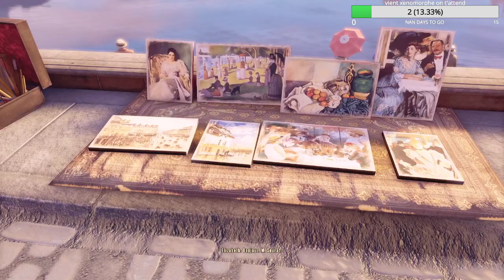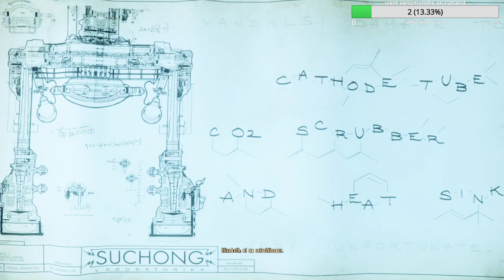BioShock Infinite Dlc part 5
Redevable envers les mauvaises personnes, avec sa vie en jeu, vétéran de la cavalerie américaine et désormais mercenaire, Booker DeWitt dispose d'une opportunité unique pour effacer son ardoise. Il doit secourir Elizabeth, une mystérieuse jeune femme emprisonnée depuis sa plus tendre enfance et enfermée dans la ville flottante de Columbia. Forcés de se faire mutuellement confiance, Booker et Elizabeth établiront une puissante relation durant leur audacieuse évasion. Ensemble, ils apprendront à exploiter un arsenal croissant d'armes et de capacités, lors de combats sur des zeppelins dans les nuages, à toute vitesse sur des Sky-Lines (aérofrets) et dans les rues de Columbia, tout en survivant aux menaces de la cité volante et en découvrant son sombre secret.